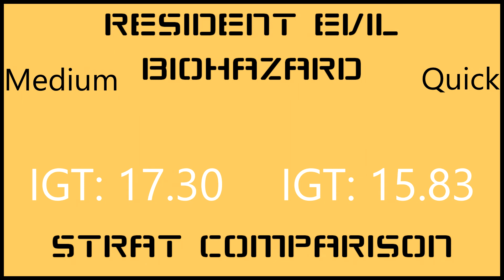Strat Comparison - Jill Crank | Resident Evil / Biohazard Speedrunning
Double comparison today: Safe crank vs. medium crank & medium crank vs. quick crank - Three strats for one room!

Note: You can optimize all three strategies by preturning after going down the ladder to exit the room. I did not to equal the lines on the way out for every strategy here.

In this series a like to show timesaves and compare different strategies for speedrunning Resident Evil on PC. If you have suggestions for other strategies to compare, please let me know.

Visit me...